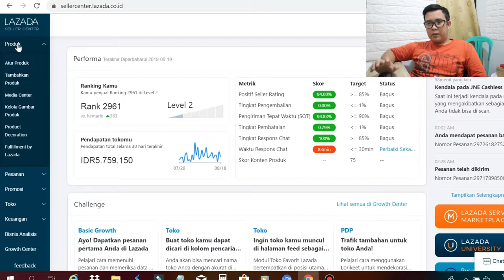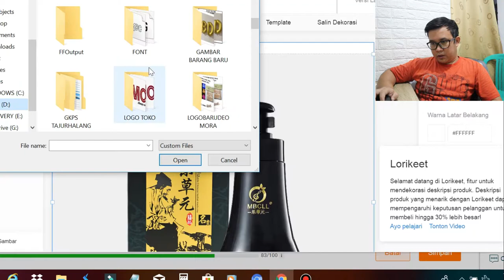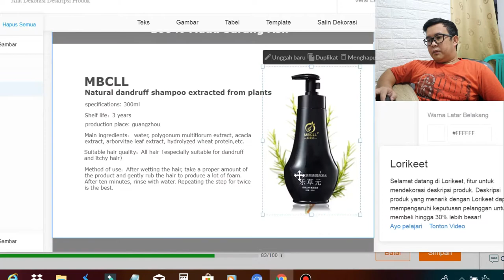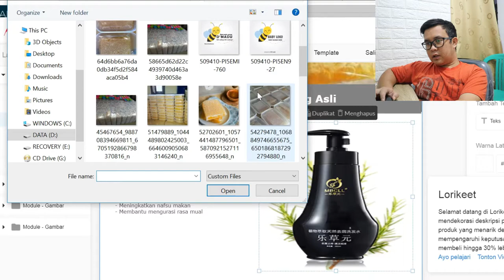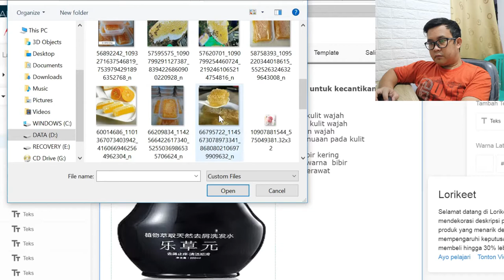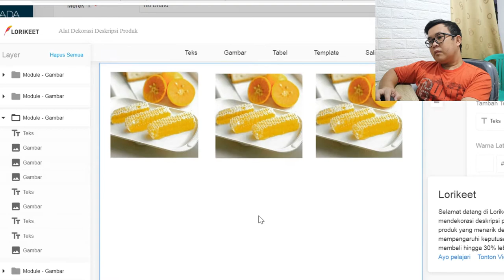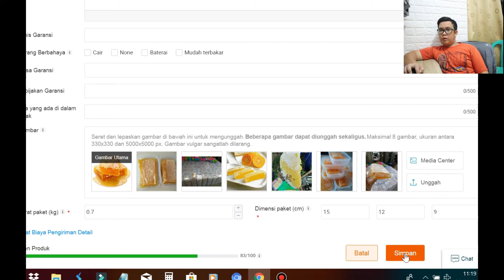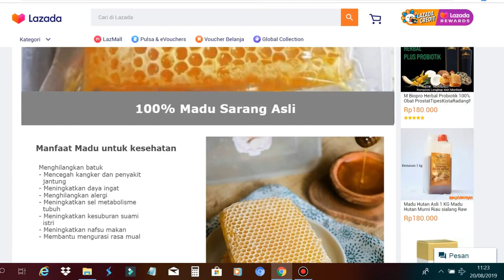CARA MUDAH DEKORASI HALAMAN PRODUK DENGAN LORIKET LAZADA